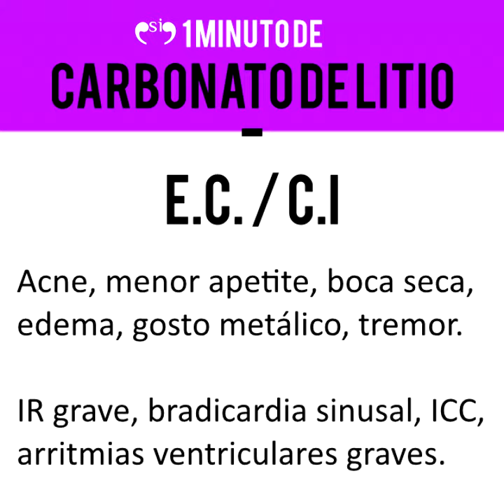Lítio (CARBOLITIUM) - 1 MINUTO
Um medicamento antigo, de certa forma abandonado pelas indústrias farmacêuticas, tem uma grande importância no tratamento de fase aguda e de manutenção no transtorno bipolar.